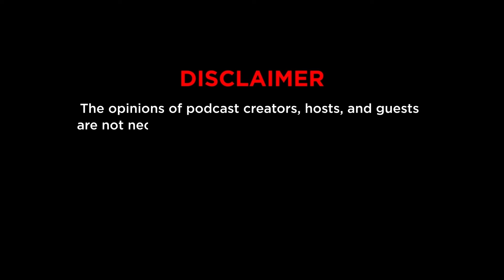Episode 83: Behind Every KoolPal is a KoolGal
May kasabihang "Behind every successful man is a woman". Kung walang KoolGals, walang drive magsumikap ang KoolPals. Tama naman 'di ba? Huwag niyong kontrahin dahil women's month pa rin ngayon.

Women's month pero bakit KoolPals pa rin ang pinag-uusapan natin? 'Yan ang tanong ng isa sa KoolGals. E kasi nga sila ang sikat at para umangat ulit sa charts ang period na ito.

Sa lahat ng "poging" comedians sa Comedy Manila bakit sila ang napili nilang partners nila? Ano ang mayroon sa bawat KoolPals host ang nagustuhan ng bawat KoolGals? Puro tawa ba ang takbo ng relationship nila o may mga araw na tough crowd ang KoolGal sa buhay nila? Siyempre, hindi namin sasagutin 'yan dito, episode description lang ito ihhhhh. Kaya pakinggan niyo na ang Period 83 ng Lady Boses!